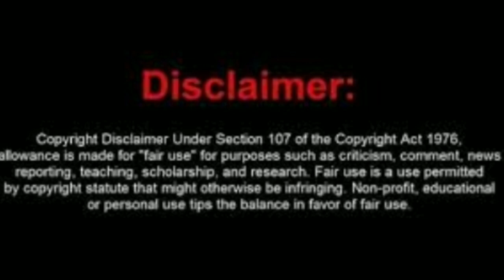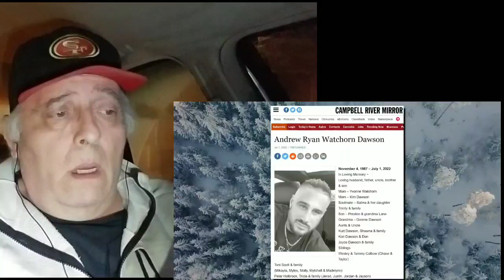He Films A GIANT, Goes Missing Then Tragedy Happens. - My Thoughts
TODAY I HAVE A VIDEO FROM THE CHANNEL SLING AND STONE.  He Films A GIANT,  Goes Missing, Then Tragedy Happens. - My Thoughts If you liked that video then CHECK OUT THESE.